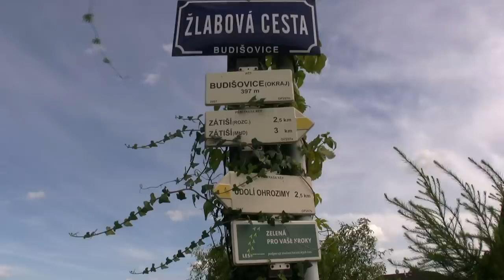Kyjovice - procházka lesem - HD FULL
Procházka vonícím lesem s blankytným nebem nad hlavou, idylka letního odpoledne